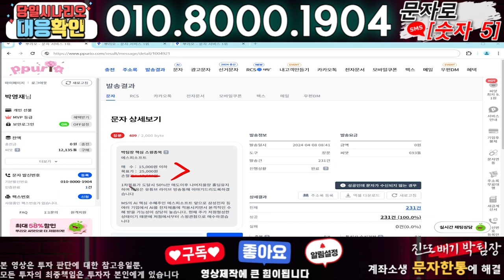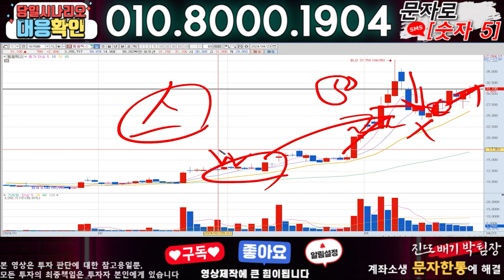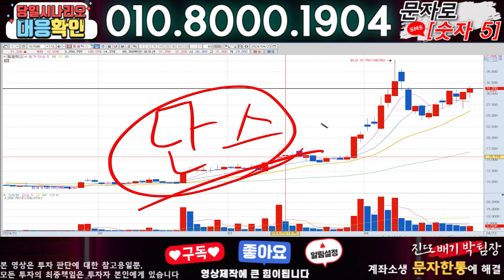대한전선 ) 3분전 기습속보-공식입장발표!! 무슨일인가?